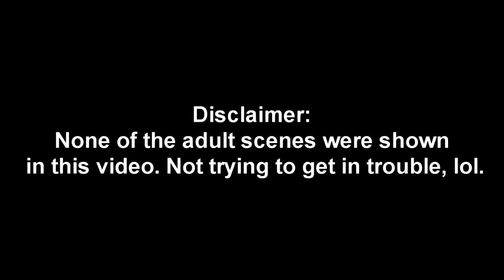Kamihime Project R Gameplay | Browser Game | An Adult Turned Based RPG Game?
[Main Rules]
1.No Racism
2.No Harassment of other players
3.No Having Multiple Accounts In The Guild - This is to help other players who want into the guild. Refusing to remove them will cause you to be kicked. So plz join with only one account.